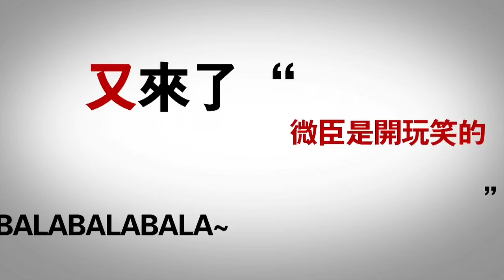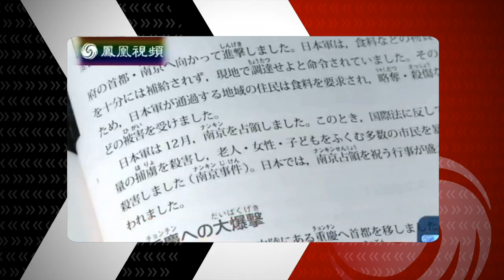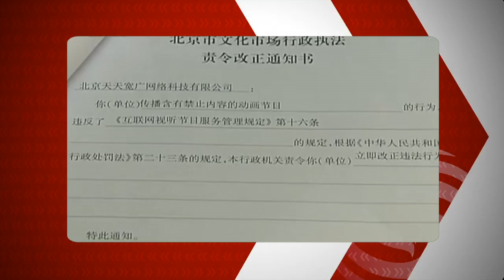凤凰自制【又来了】 日改教材否罪行 台女星曝美军机密